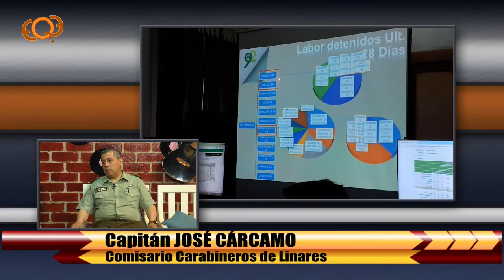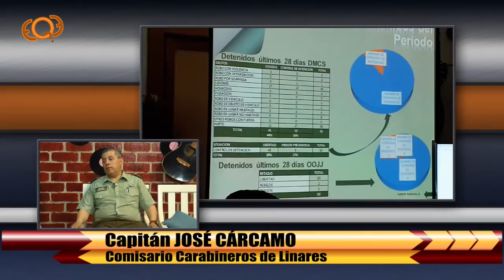¿En Qué Estamos? 10/10/2019 José Cárcamo, Capitan de Carabineros, Seguridad